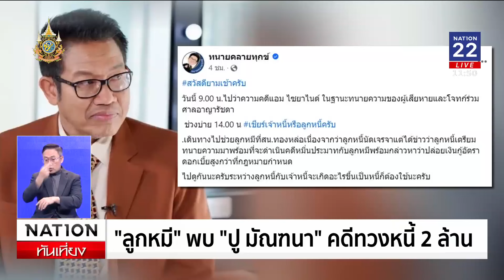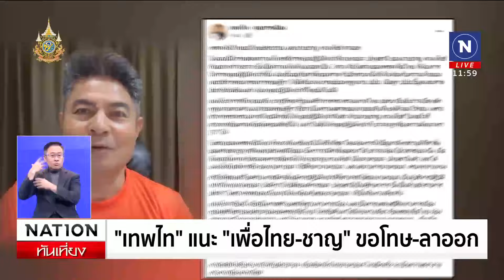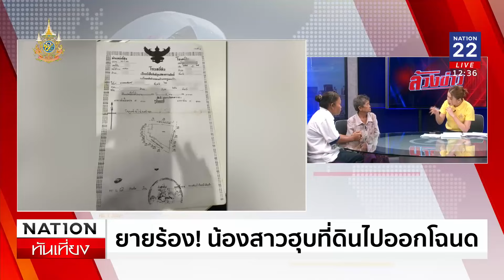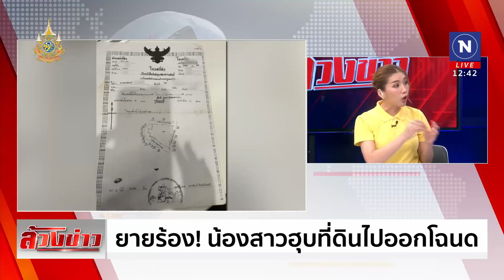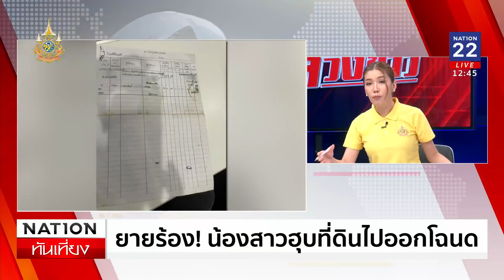เนชั่นทันเที่ยง | 4 ก.ค. 67 | FULL | NationTV22